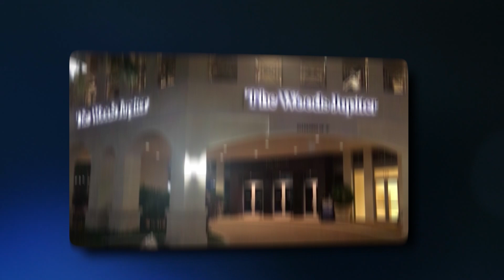Tiger Woods LAWSUIT Just Got UGLY..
Tiger Wood's LAWSUIT Just Got UGLY..

Welcome back to Sporting Focus, today on the channel we're going to be talking about Tiger Wood's LAWSUIT Just Got UGLY,  if you're excited to learn more about this then make sure you watch the whole way through because you don't want to miss the details we have for you!